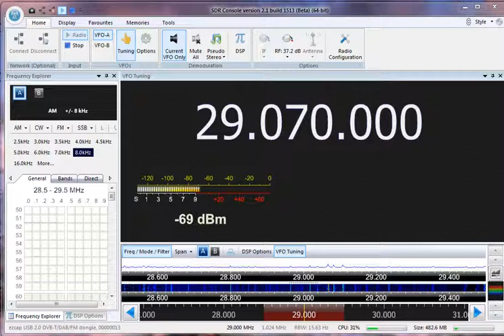K2WS - 10m AM - 1649 hrs - 20th Oct 2013